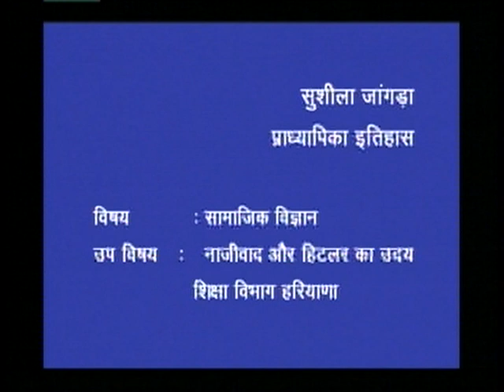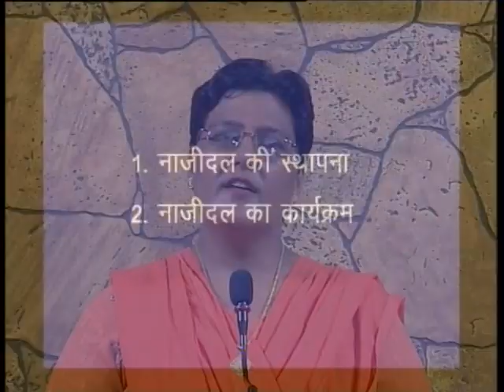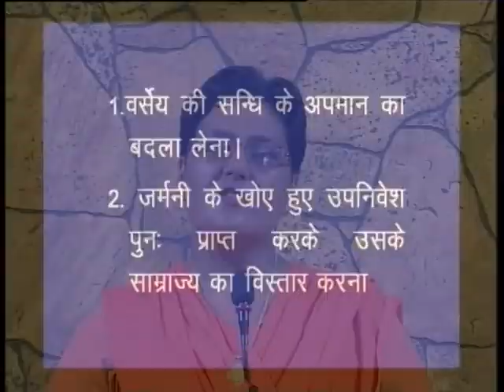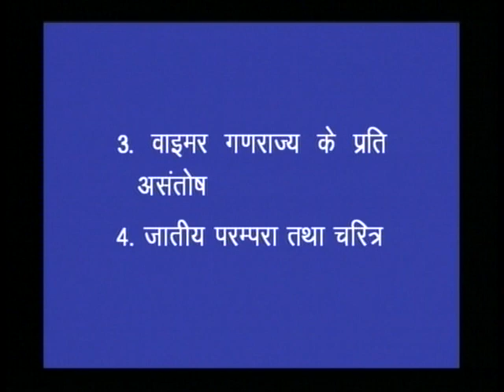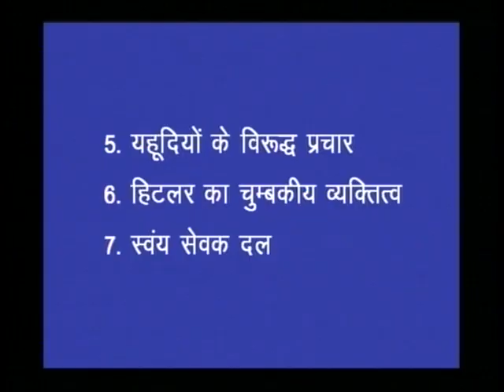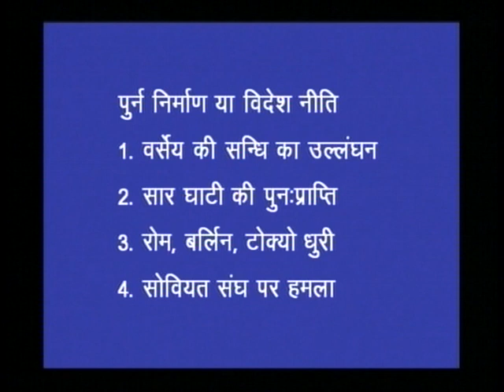Class 9 Social Science Naziwad aur Hitler ka Uday Part 1